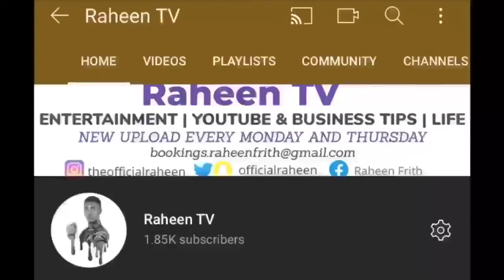WHAT IF YOUTUBE STOPPED PAYING?! NO YOUTUBE PARTNER PROGRAM, NO PAY.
400 Subscibers- July 10, 2020
Thanks so much for the support‼️❤️ I appreciate every single supporter!!!
Let’s evolve together!

A little About Me:
I started my business at 17 years old, my businesses include Graphic Designing, Event Planning, Digital Marketing. I am a self-trained dancer and I'm the dance director and choreographer for the Shekinah Magnificent Dance Ministry and now I've launched my dance classes to teach outside of my church group. I am also a Motivational speaker and Youth Philanthropist. I founded the non profit organization 'Youth Empowerment with Raheen Frith' in 2014 to help young people locally and internationally through spiritual support and guidance in decision making (the organization host charitable projects and conferences etc)

Snapchat ——— officialraheen
Facebook ——— Raheen R. Frith
My Graphic design business IG @raffichegraphics | Facebook RAffiche Graphics